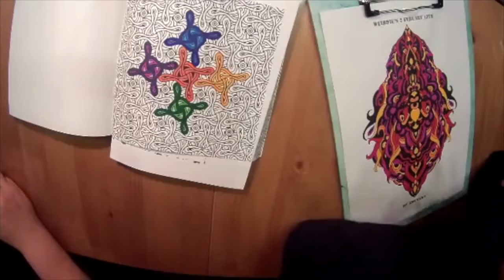Color A Weirdie A Day 1302 2018 speedversion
Speed version 60x of last nights Live broadcast from AMVWARTs fbpage coloring the 13th of Febuary 2018 Weirdie... drawn & colored by Maria Wedel with Tiger Twin Markers, cohost Tine Eintzen coloring with Tiger Twin Markers